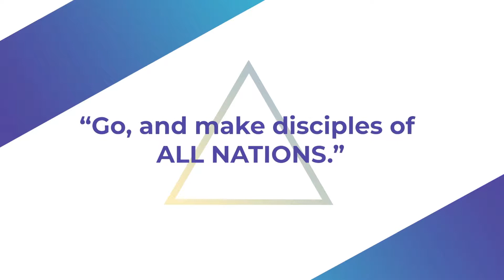Guest Speaker Karen Robinson // Adventure Awaits Pt 2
International minister, Karen Robinson shares about getting out of your comfort zone.

We hope this message blessed you. To connect with Christian Life Center in Tinley Park follow this